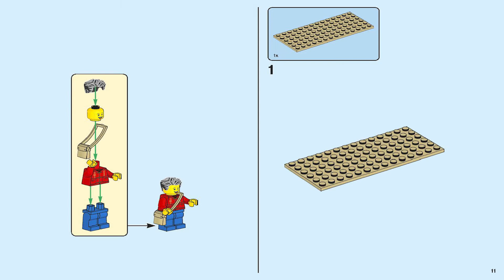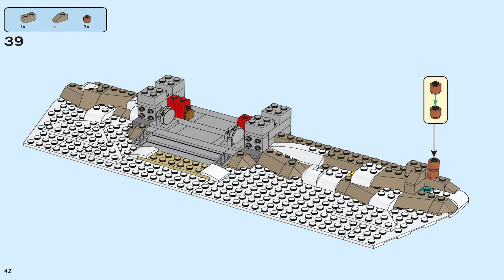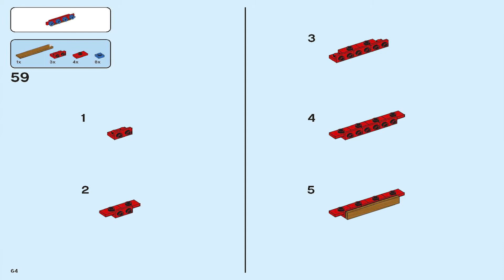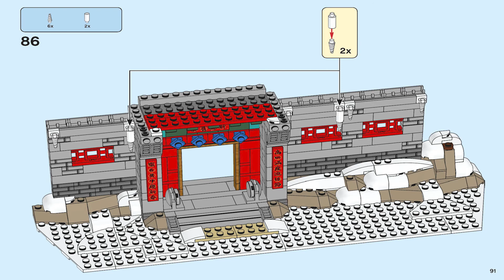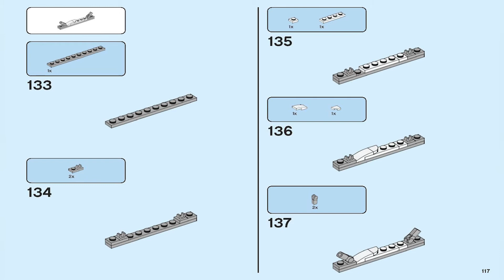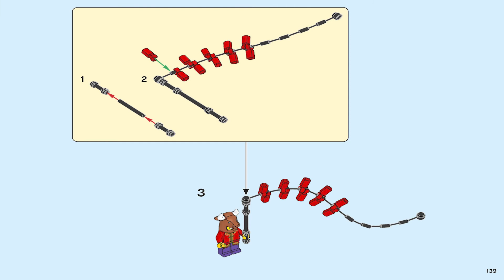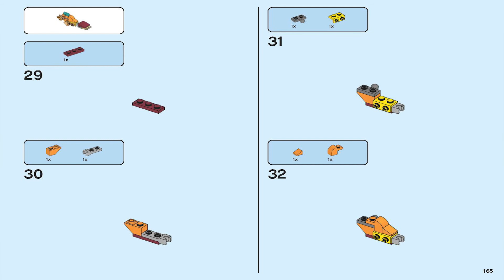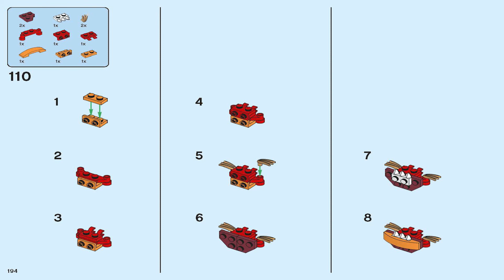LEGO Instructions Story of Nian – 80106 LEGO Chinese New Year 2021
The LEGO Story of Nian Instructions guide you through how to easily build 80106

Pieces: 1067